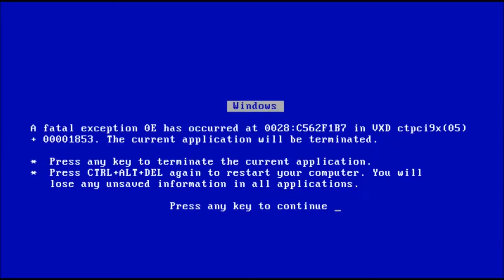FIRE FORCE EPISODE 23 SMILE REACTION | SHO VS SHINRA | SHO FINALLY REMEMBERS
Fire Force Episode 23 smile reaction is finally here! I'm late, but better late than never. Sho was finally breaking down and accepting Shinra only to have Haumea brainwash him again! It just isn't right what they doing to my mans. I give episode 23 a 10/10! Can't wait for next season!

Enjoy the kickback and this black excellence!